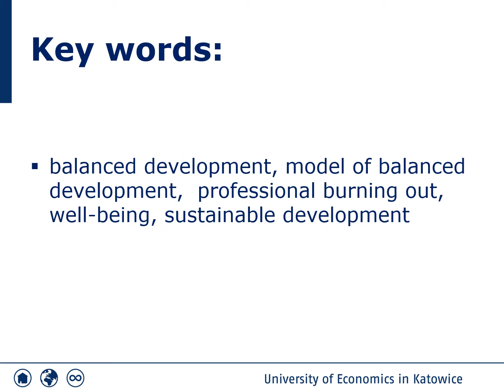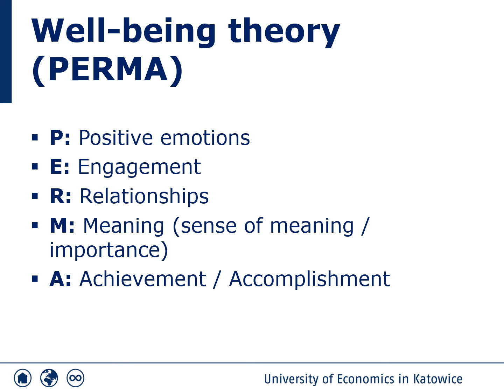Professional Burnout in the Concept of Sustainable Development of the Company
Professional (Occupational) Burnout in the Concept of Sustainable Development of the Company
By Izabela SZTANGRET